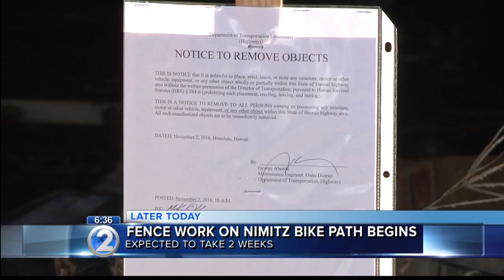State to build fence between Nimitz Hwy. viaduct, bike path